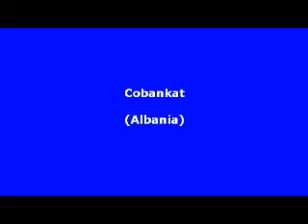Cobankat (Albania) 阿爾巴尼亞牧羊女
Cobankat is an Albanian dance presented by Lee Otterholt.  Cobankat means "the sheperdesses".